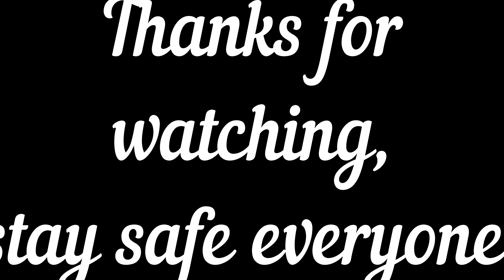🇬🇾ETHAN'S PROM🇬🇾humor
Please enjoy this awesome video of Ethan prom. Thanks for the continued support 💜